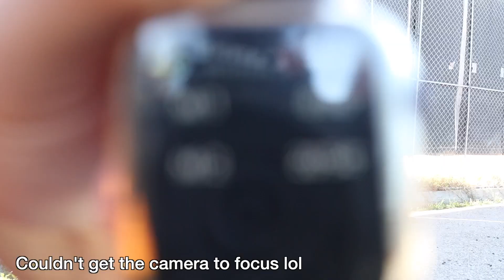Running 1 Mile Everyday For 365 Days - Week 1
I hate running, and I've always had trouble as a kid because of the asthma that runs in my family. Despite the fact that I hate running, the thing I hate even more than that is being weak at something, and so the journey to run a mile everyday for 365 days was born!

I hope this running series will motivate and inspire those of you who have been wanting to either get better at running, get fit, or just to go out there and take actions on the goals you want to achieve.

I would absolutely love it if someone also joined me in my challenge, posted a story and tagged me in it.

I post my daily runs on my Instagram, so go and follow me on there:

Hope you guys have a wonderful rest of your day!

Joey